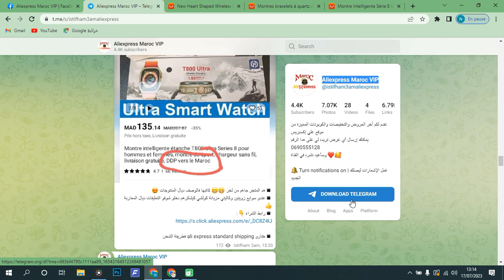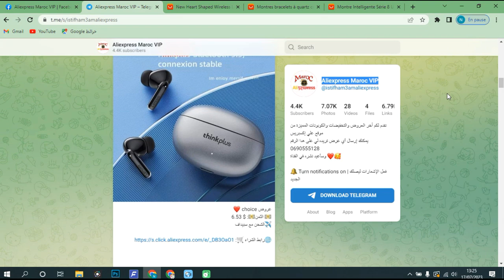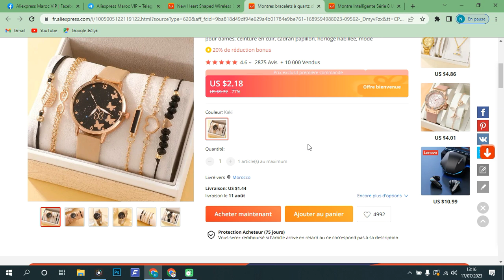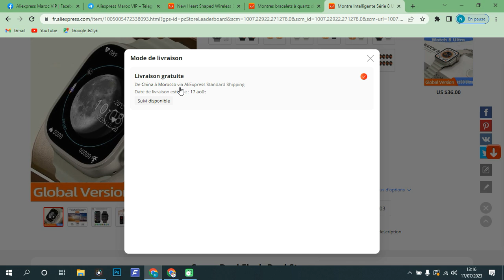كيفاش تشري منتجات من aliexpress بلا مصاريف و بلا ديوانا ؟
هناك العديد من الأسباب التي دفعت الملايين من المستخدمين حول العالم للتعامل مع متجر على اكسبريس AliExpress و التي منها الشحن المجاني للعديد من المنتجات حتى باب المنزل أي كانت الدولة التي تقيم بها ، و سنوضح لك في هذا الفيديو بعض الطرق حتى تتمكن من الحصول على الشحن المجاني بالكامل .

الشراء من AliExpress المغرب 2023
الشراء من aliexpress المغرب
الشراء من علي اكسبرس بدون جمارك
منتجات علي بابا